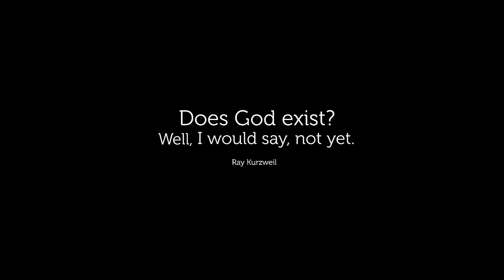ADINN | Deep-Web Sci-fi | by The Jesse Clark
'ADINN'

"I Stole A Laptop" by The Jesse Clark.

Μετάφραση/ Προσαρμογή/ Επιμέλεια/ Αφήγηση :
The Bearded Night Owl

- Know Your Master (Penny Dreadful OST)
- Be True (Penny Dreadful OST)
- House Of Wax (Penny Dreadful OST)
- Vanessa's Dream (Penny Dreadful OST)
- Joan Clayton (Penny Dreadful OST)

- It Was Only A Dream
- Nightfall